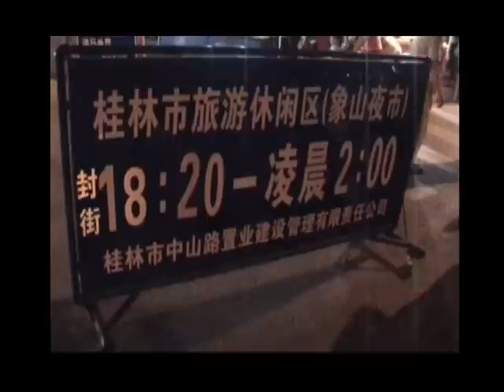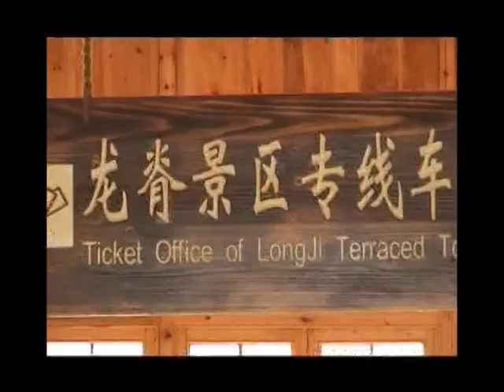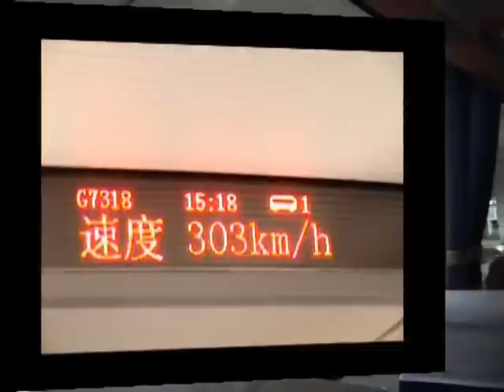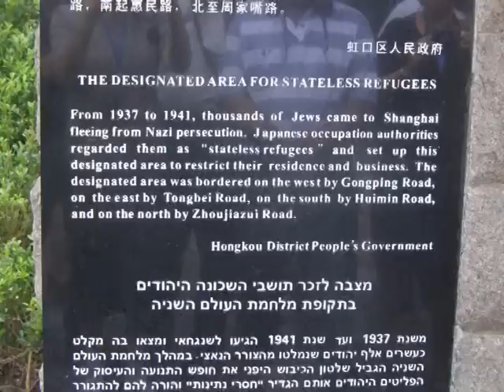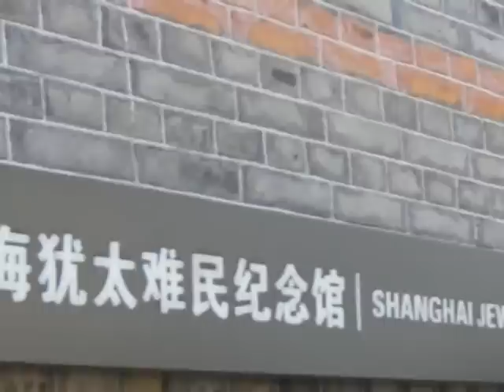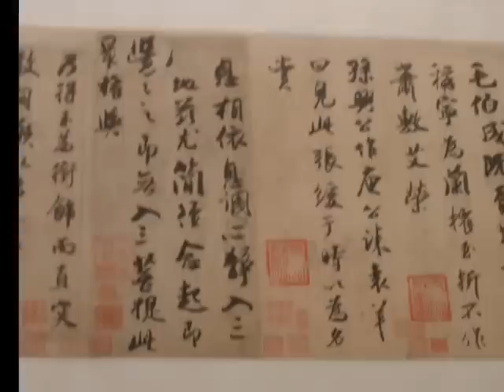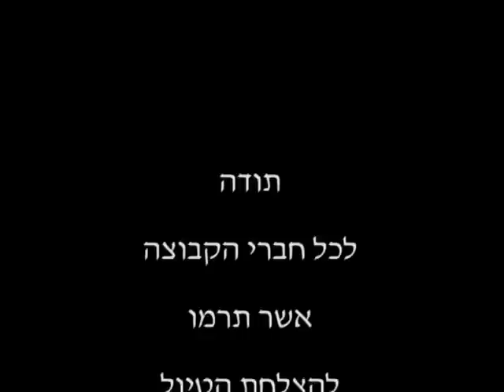CHINA PART B